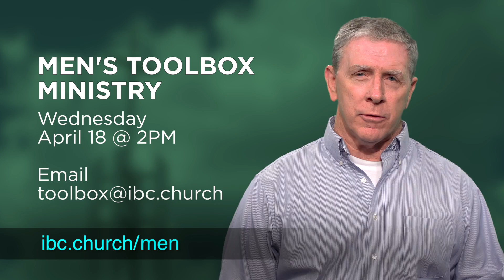Toolbox Ministry (Jun 10)